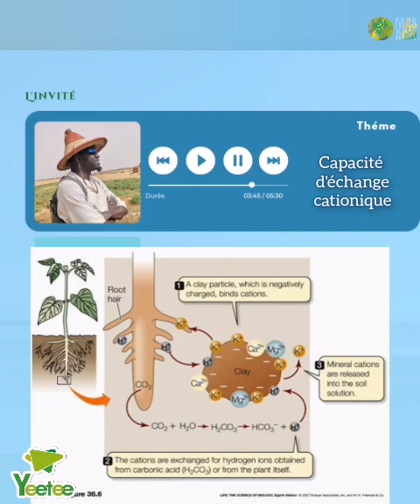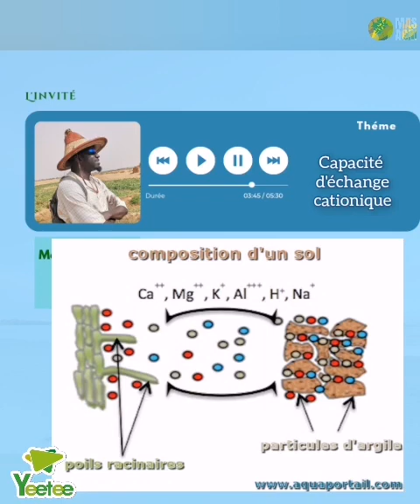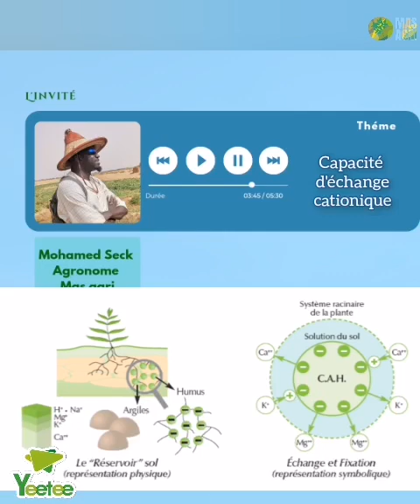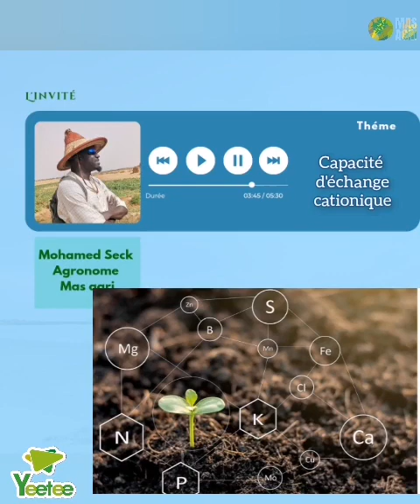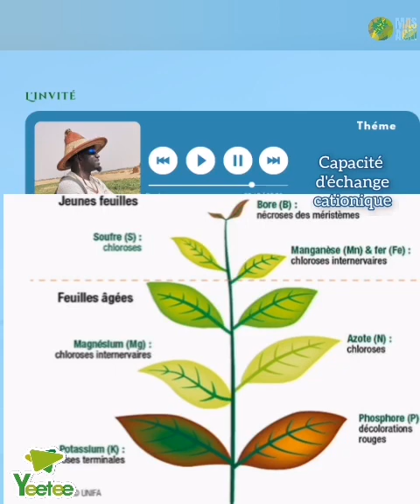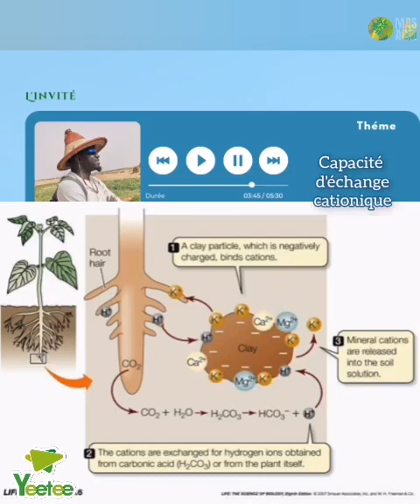Yeetee natukaay kaatanu suuf ci fernient yi mu lambo